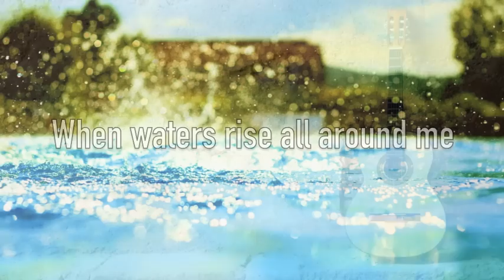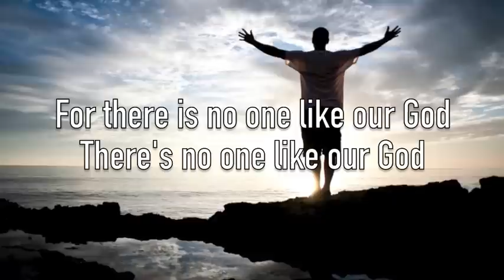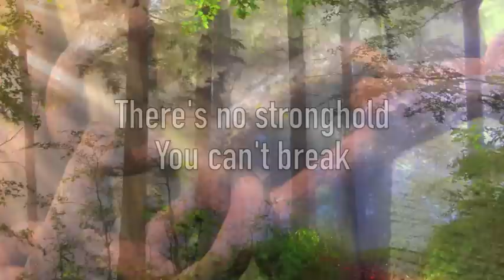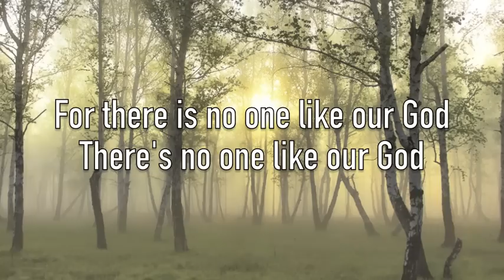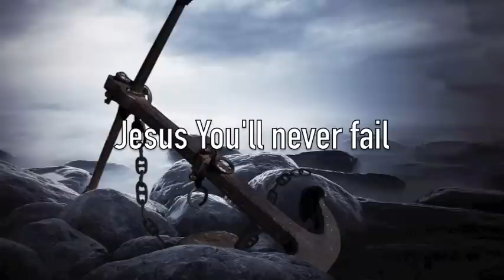You Never Fail - Hillsong Live - Acoustic Version - with Lyrics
Video for "You Never Fail" by Hillsong Live. Song from the album "Glorious Ruins". Written by Joel Houston, Brendon Carter and Chris Davenport.